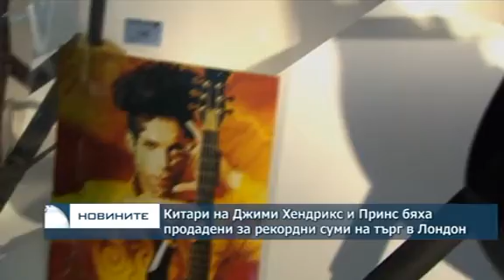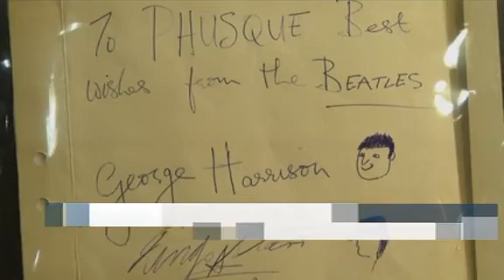Китари на Джими Хендрикс и Принс бяха продадени на търг в Лондон